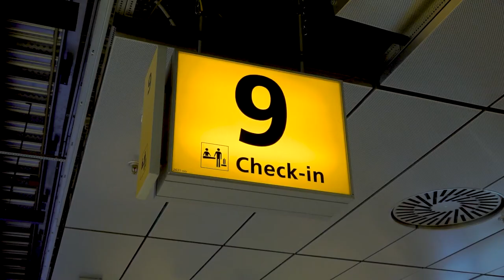werken als grondstewardess (m/v/x) bij klm via randstad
Onderwerpen in deze video:
0:22 - dagelijkse werkzaamheden als grondsteward(ess)
0:38 - type diensten die je hebt als grondsteward(ess)

*waarom werken bij klm?*
Als je bij KLM werkt, kom je op plekken waar anderen alleen maar van kunnen dromen. En het mooie is, jij kunt op deze unieke werkplek werken! Ben jij klaar om deel uit te maken van een team dat het onmogelijke mogelijk maakt? Kijk snel welke geweldige mogelijkheden er op jou liggen te wachten bij KLM!

Toch benieuwd naar een andere werkgever? Check ze hier allemaal!